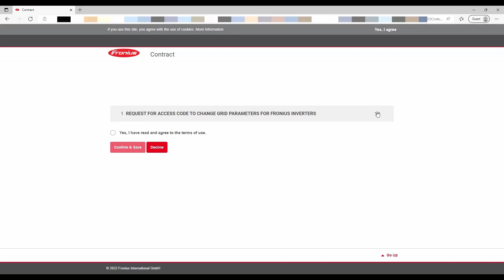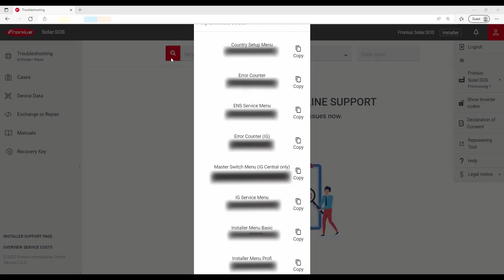How-To Video: Request inverter codes in Solar.SOS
📃 VIDEO INFOS
In this How-To video we show you how fast and easy you can request inverter codes in Solar.SOS.